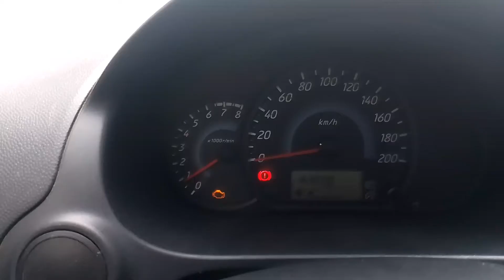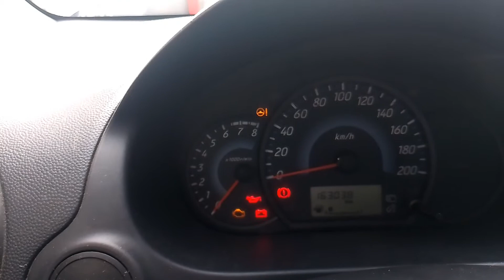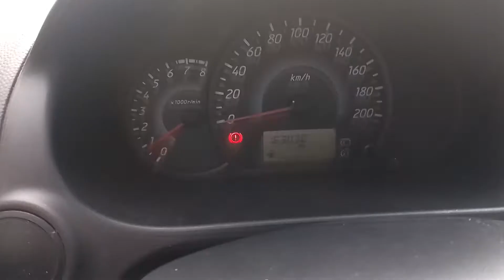scan Muna natin to guys😊😊😊